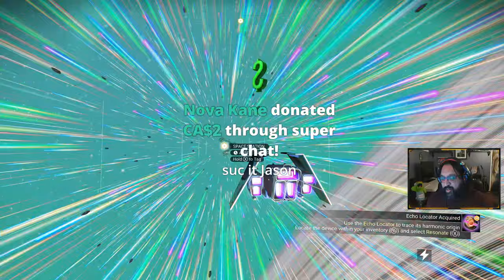No Man's Sky NEW ORBITAL UPDATE First Look!!!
Welcome the stream! We're checking out and testing the new Orbital update in No Man's Sky.  So sit back, grab a drink, and enjoy ...or play along with me!